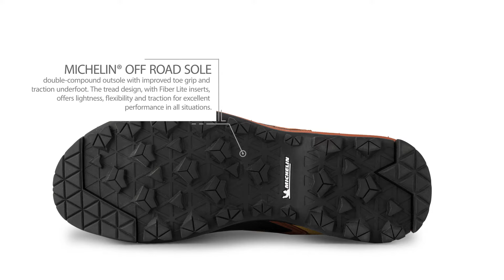Garmont Vetta Tech GTX - Summer 2022 Collection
For Spring Summer 2022 collection, Garmont presents the model Vetta Tech GTX. Watch the video previews.